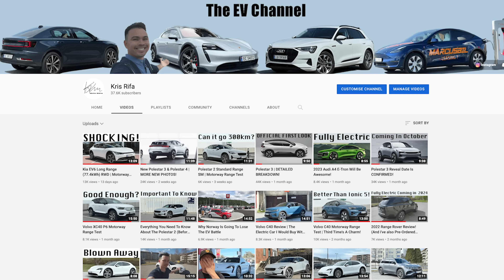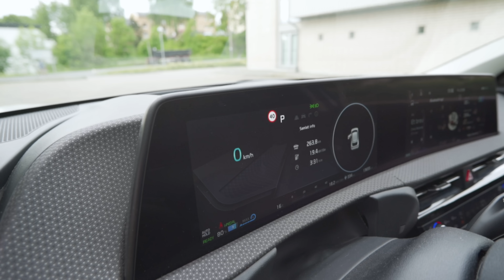Don't Buy A Kia EV6 BEFORE WATCHING THIS!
Krisrifa @ Instagram
Riisfalch @ Snapchat

MY GEAR
Camera: Sony A6600
Lens: E 18-135mm F3.5-5.6 OSS
Microphone: Røde Wireless Go
Editing software: Adobe Premier Pro CC 2020
Computer: MacBook Pro 13 M1 8GB